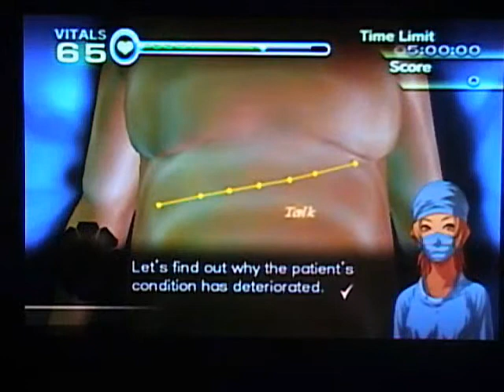Let's Play Trauma Center: New Blood #25: "Fade to Black"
All our hard work...for nothing.